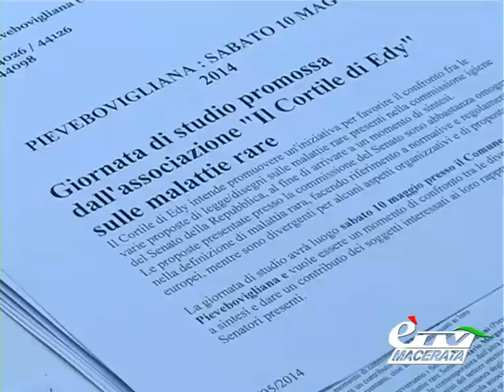MACERATA. "FARE SINTESI" A PIEVEBOVIGLIANA PER ...IL CORTILE DI EDY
Macerata. 9 maggio 2014. Per dare un contributo ad accorciare l'iter legislativo sulle malattie rare l'Associazione "Il cortile di Edy" promuove un'altra iniziativa a Pievebovigliana, domani sabato 10 maggio. Servizio di Amedeo Benemia.